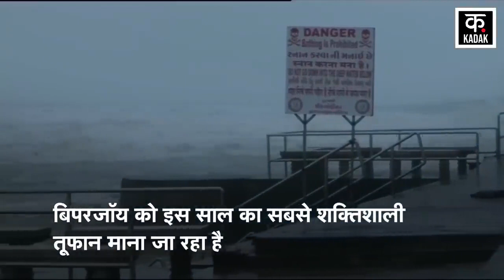Cyclone Biparjoy News : तबाही का दूसरा नाम है तूफ़ान 'बिपरजॉय'! | Gujarat | Mumbai | Breaking News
Biparjoy is considered to be the most powerful storm of this year. The coastal states of Gujarat, Mumbai and Kerala are most at risk from the storm. Large-scale damage has been predicted in this storm. After all, why do such devastating cyclones come?

बिपरजॉय को इस साल का सबसे शक्तिशाली तूफान माना जा रहा है. गुजरात, मुंबई और केरल के तटीय राज्यों को तूफान से सबसे ज्यादा खतरा है. इस तूफान में बड़े पैमाने पर नुकसान का अंदेशा जताया गया है. आखिर ऐसे तबाही मचाने वाले चक्रवात क्यों आते हैं?